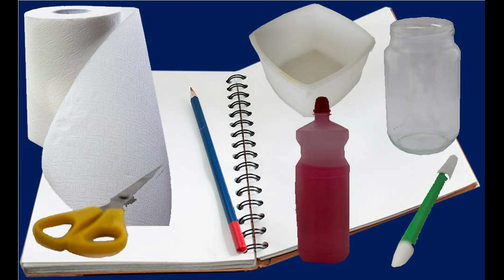La tensione superficiale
La tensione superficiale con il classico esperimento della graffetta galleggiante